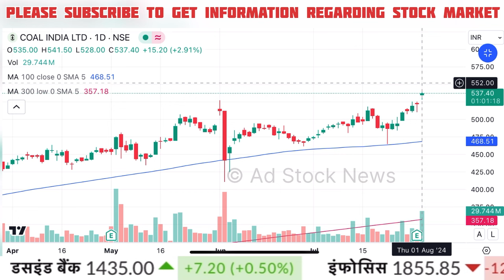COAL india share latest news,Buy or not ? Coal india share news today